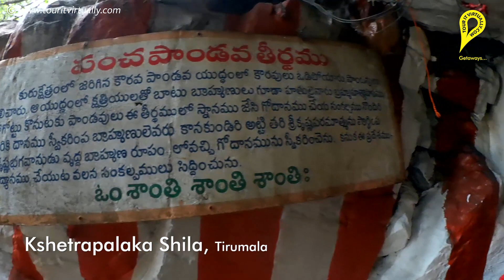Kshetrapalaka Sila at Tirumala : పాండవ తీర్థం : తిరుమల దర్శనీయ ప్రదేశాలు : Tirumala Get Aways :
Kshetrapalaka at Tirumala:

To the north east corner of the altar, under the flag staff porch, there is one and half feet high stone slab. This is called ‘Kshetrapalaka Sila’. It is said that this stone slab marched around the temple for providing security to the shrine at night. Priests used to keep the keys of the temple on this stone slab every night after closing the temple and take them to open the temple in the morning after saluting it.

A story in circulation tells us that a child falling under this stone slab while it was patrolling around the temple. To avoid recurrence of such mistakes, this stone slab was shifted to ‘Gogarbha Teertham’ which is in the vicinity of the temple and a tiny part of it was kept inside the temple for people to have a look at it.

Title: Tupelo_Train
By: Chris Haugen